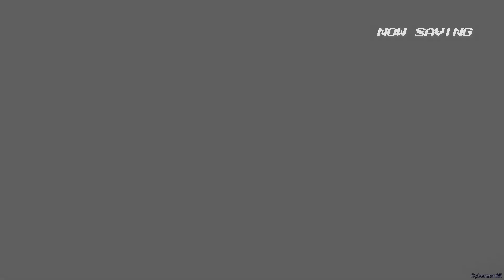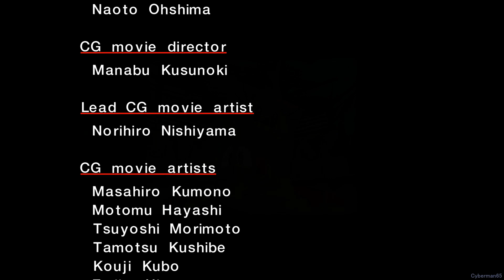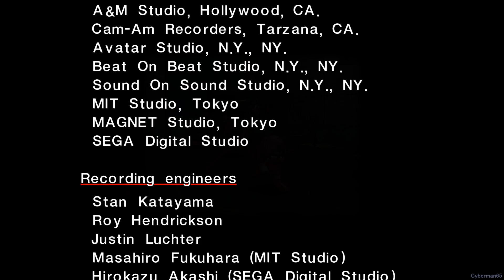Sonic Adventure - Amy's Story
Going through Amy's story. After going through her story again, I've grown to like it a lot more compared to back then. The pacing towards the end is eh, but the movement with her hammer was fun. I also never knew she had two upgrades in her story until doing this, along with hearing the different Egg Carrier music. Glad the mods enable it.

Enable Closed Captions for quotes during idle and more

00:00 Start
05:48 Twinkle Park
13:32 Hot Shelter
28:41 Final Egg
32:45 Final Boss

Mods used -
SADX: FE
Input Mod
Smooth Camera
Frame Limit
Onion Skin Blur
Idle Chatter
Lantern Engine
Dreamcast Conversion
Sound Overhaul 3
Time of Day
Dreamcast Character Pack
HD GUI2
Biographics
ESRGAN-AI HD Texture
HD Objects
JP Text Restore 2
Sonic Adventure Retranslated